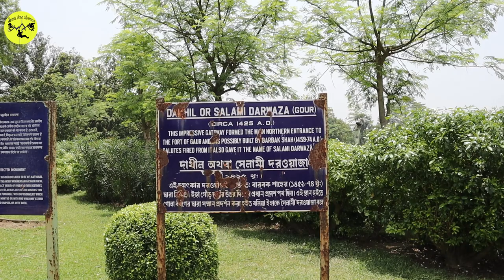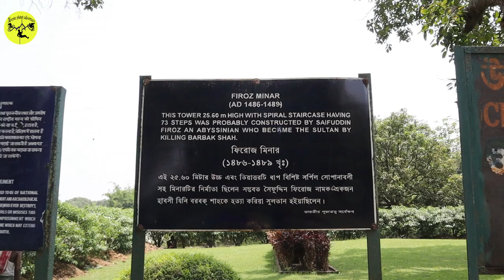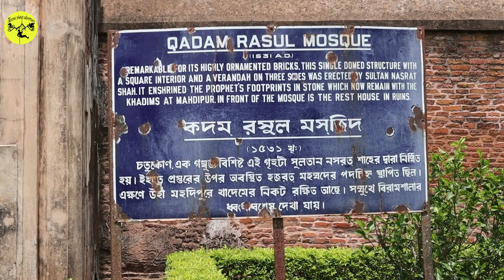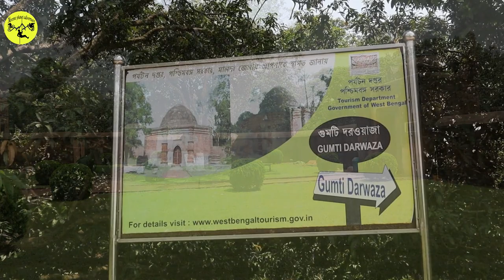Gour II Malda II Travel guide